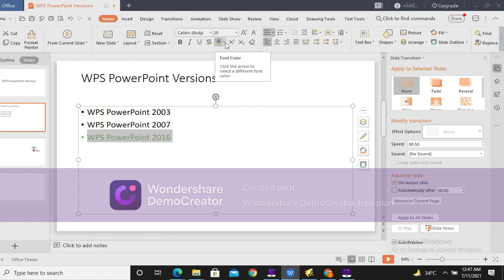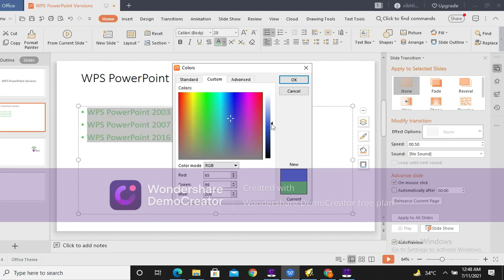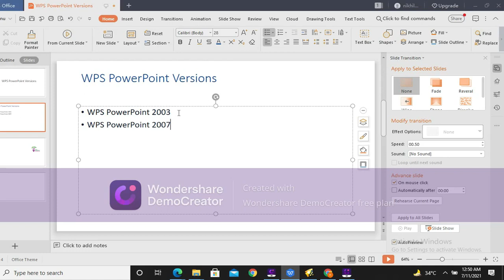Change Font Color and Clear Text | Lecture 4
Welcome to our Microsoft PowerPoint learning series! 🎬

 Whether you're a beginner wanting to create engaging presentations or a seasoned presenter seeking to enhance your skills, you've come to the right place. Our enthusiastic instructor is passionate about empowering you with the knowledge and skills to craft impactful presentations. We'll guide you through each tutorial with clear explanations and practical examples!

Efforts by: Nikhil Kumar